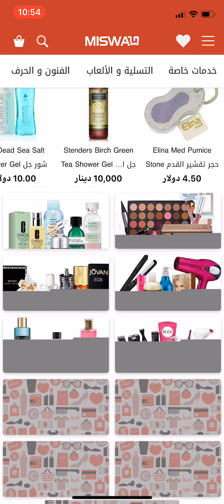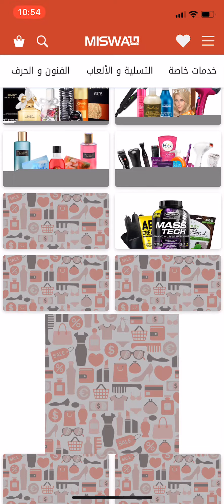موقع مسواگ MISWAG العراقي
كل شيء تقني تجده في قناة علي العبدالله متخصصة بالتقنية,مراجعات لمختلف انواع الاجهزة,مراجعات مواقع وتطبيقات الشراء والشحن من الانترنت,شروحات بطاقات الكترونية, فيديوهات جديدة كل يوم

‎‏Everything technical you find in the channel Al-Abdullah specialized technology, reviews of various types of devices, reviews sites and applications of buying and shipping from the Internet, electronic car annotations, new videos every day